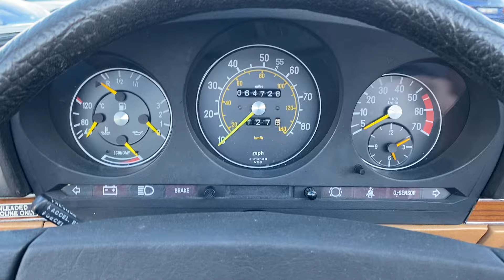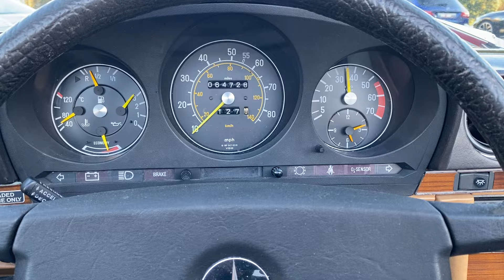Mercedes 380 SL R107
Bourcier Auto Sport vous propose :

Une magnifique Mercedes Benz 380 SL
Rouge, intérieur marron clair

Puissance : 23 cv /  205 cv
Kilométrage : 105 000 kms / 65 000 miles
Carburant : Essence
Transmission : Automatique

Véhicule dans un état de présentation exceptionnel !
Dossier de factures garni
Facture d’achat d’origine présente avec la carte grise d’origine
4ème main, le premier conducteur était le propriétaire de ce véhicule de l'année 1982 à l'année 2015 (33 ans)
Kilométrage certifié

Options :
- Feux antibrouillard
- vitres électriques
- Direction assistée
- Manomètres
- Allume cigare
- Hard Top
- Système de freinage a disque

Autres infos :
- Double des clés
- Dossier de factures

* Sous réserve d'une erreur de saisie, vérifiez les options du véhicule avec un de nos conseiller commercial *